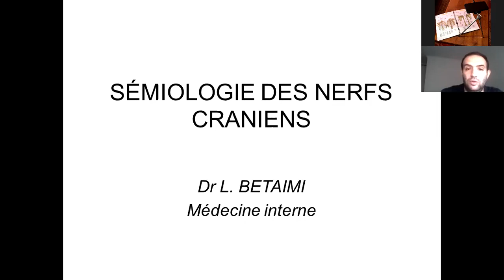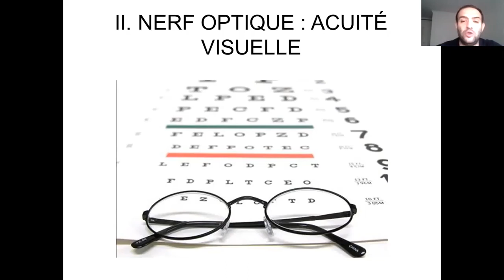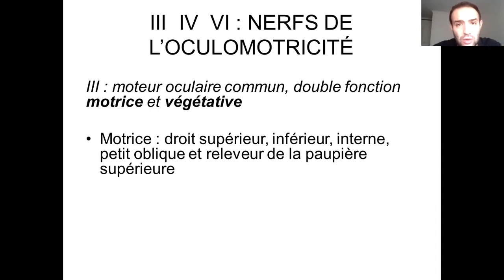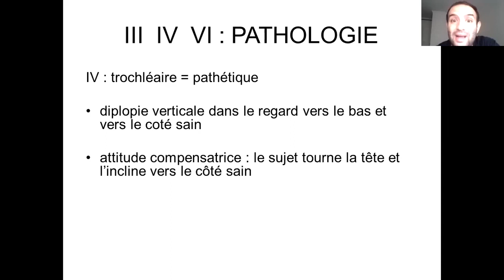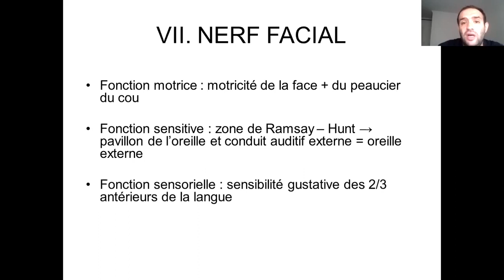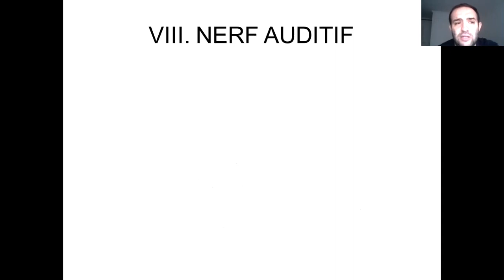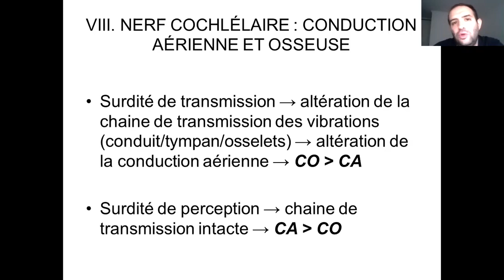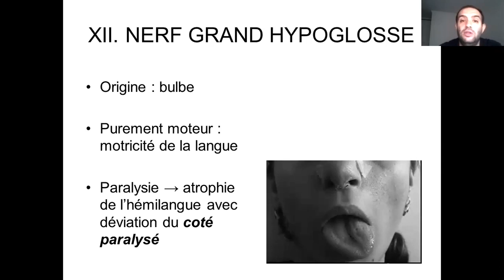Sémiologie Des Nerfs Crâniens - Dr Lakhdar Betaimi